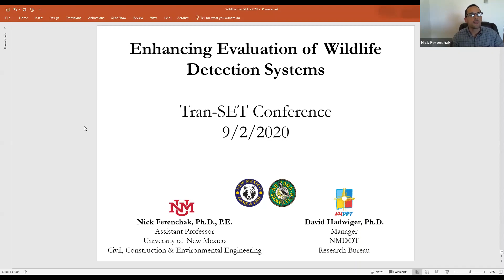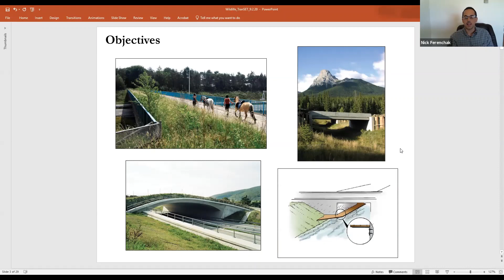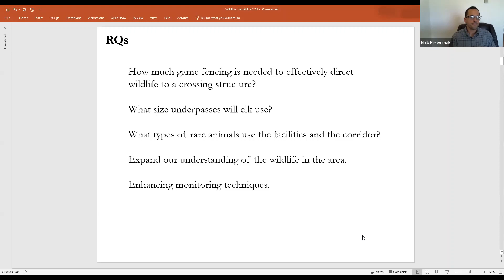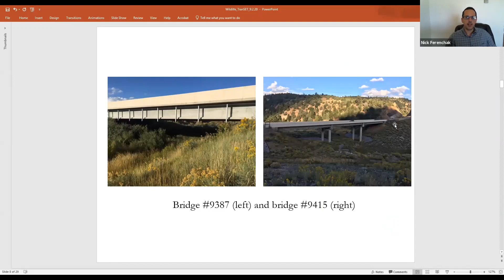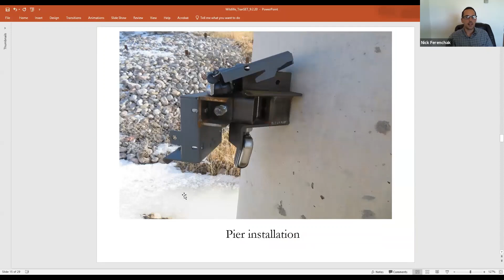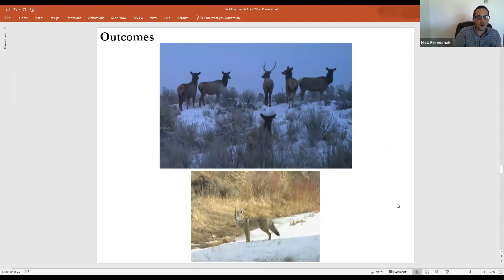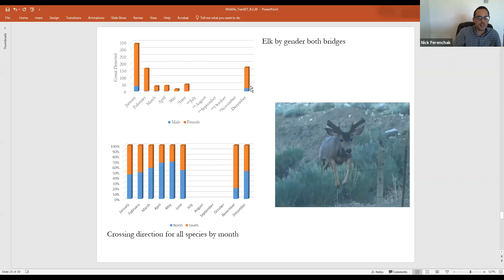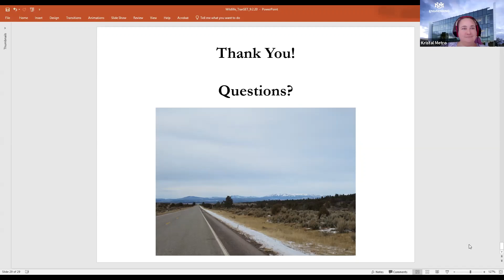Conference: Enhancing Evaluation of Wildlife Detection Systems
Overview and preliminary results of Tran-SET’s “Enhancing Evaluation of Wildlife Detection Systems” project. Presented by Dr. Nick Ferenchak of the University of New Mexico. Part of the 2020 Tran-SET Conference hosted virtually from Albuquerque, NM (September 1-2, 2020). Please visit Tran-SET’s website to view the corresponding research report and other project information